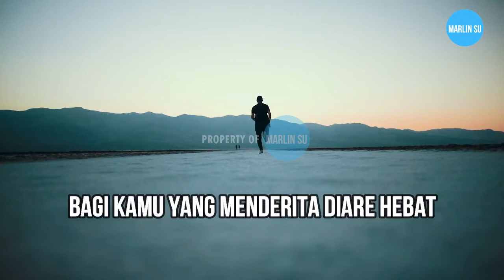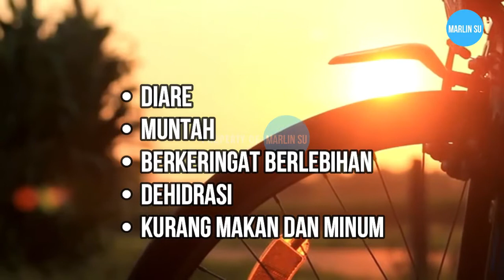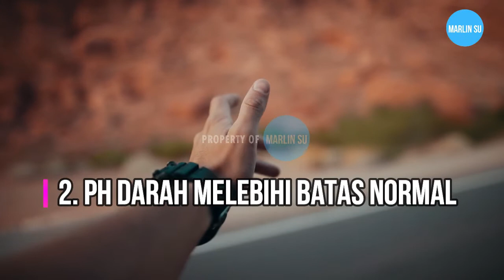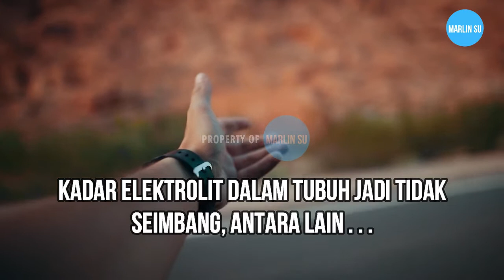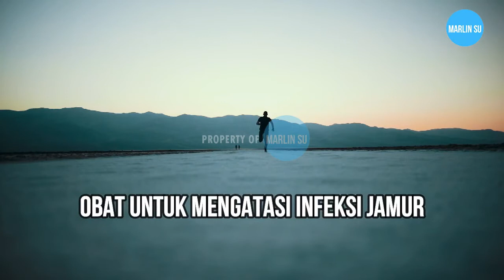ELEKTROLIT TUBUH TIDAK SEIMBANG | GANGGUAN ELEKTROLIT | KEKURANGAN | AKIBAT | CAIRAN DAN ELEKTROLIT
3 penyebab tidak seimbangnya elektrolit dalam tubuh, elektrolit tubuh tidak seimbang, kekurangan elektrolit, akibat kekurangan cairan.

Sumber : Hellosehat.com